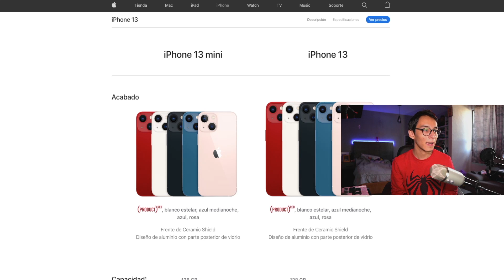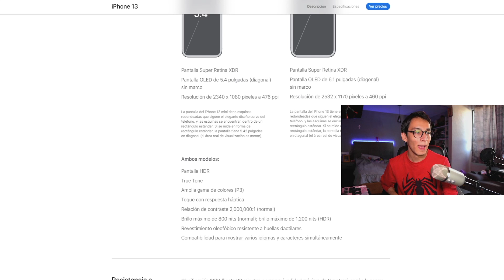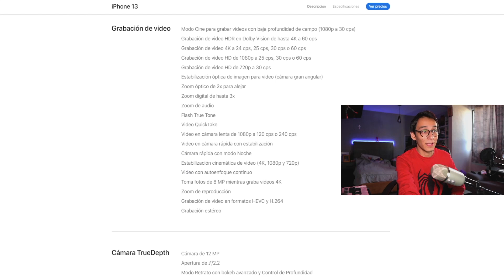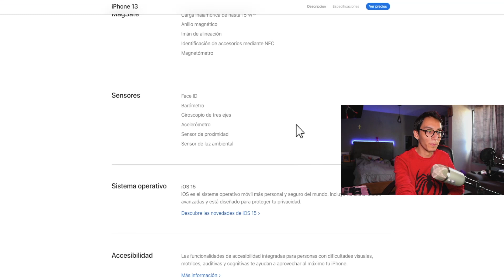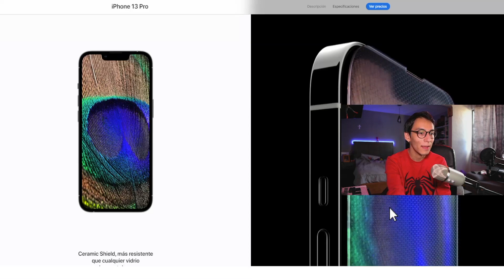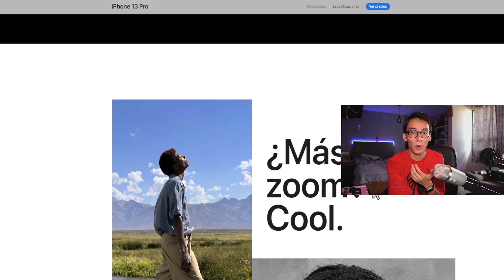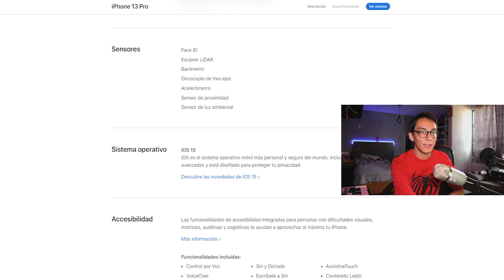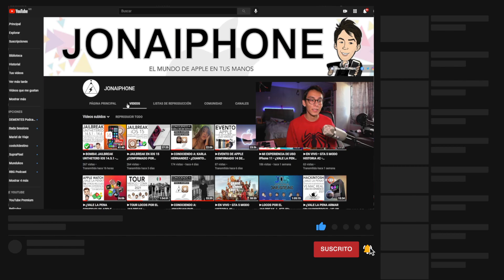►iPhone 13, 13 MINI, 13 PRO & PRO MAX • NOVEDADES, PRECIOS & DISPONIBILIDAD (RESUMEN) En Español. 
El Dia De Hoy 14 De Septiembre Apple Tuvo Su Evento Donde Nos Presentaron Nuevos Dispositivos, iPad Mini, Apple Watch Series 7 & Los Nuevos iPhones 13, 13 Mini, 13 Pro & Pro Max, Aqui Te Cuento Todas Las Novedades, Precios & Disponibilidad.

►Producción Por. Jonathan DVB
Equipo Utilizado: Nikon 7200 + Sigma Art 18-35
                               Boya M1, Zoom H1n, MacBook Pro 2012
                               Hackintosh, Final Cut, AudiTechnica AT2035

Todo El Contenido De Este Canal Esta Protegido Por Derechos De Autor, Aquel Que Suba Contenido Sin Consentimiento De Este Canal Sera Sancionado JONAIPHONE 2021.